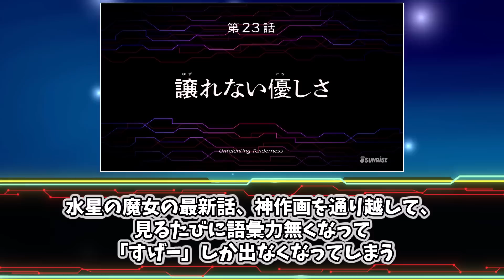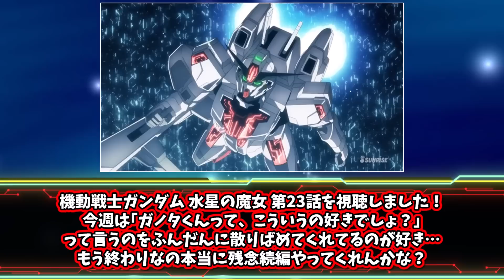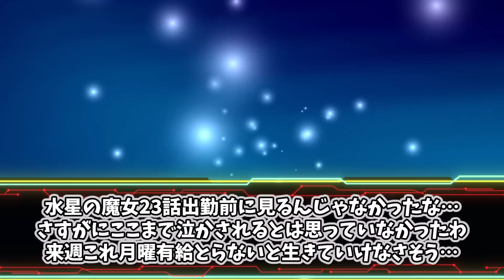23話の戦闘シーンが神作画過ぎて感動しているみんなの反応集【水星の魔女】【キャリバーン】【エアリアル】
権利者